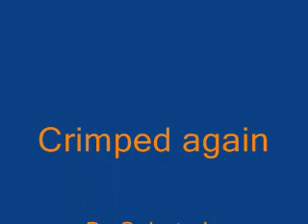Bears Fan --- Crimper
How to make a Bears fan.